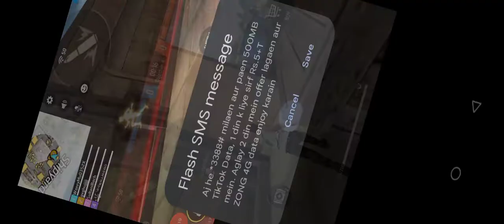🤪👉🚔 police_cat 😜👆GTo_game🐎👈🏻🤯 trac episode no336🚜👈🏻🤪 Motu_Patlu👈🏻👴🏻 Tota🐦👈🏻☢️😜 👉 subscribe👍🏻🚜🐇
🤪👉🚔 police_cat 😜👆GTo_game🐎👈🏻🤯 trac episode no336
/UCzFEEMdHhErA96PjyKbAG6w

2022 BMW 4 Series 430i Coupe is powered by a 2.0L Turbo Inline-4 Gas engine that provides 255 hp @ 5000 rpm horsepower and 295 lb-ft @ 1550 rpm of torque. It has Rear-wheel drive and 8-speed automatic transmission.